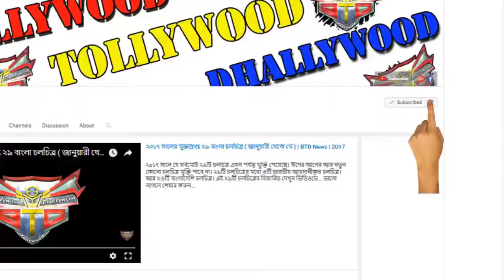প্রথম ঝলক হিসেবে আসছে বিজলীর পার্টি সং | Bizli New Movie 2017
ববি অভিনীত সুপারহিরোইন ধাচের চলচিত্র বিজলীর প্রথম ঝলক পার্টি সং মুক্তি পাবে চলতি মাসেই...

*** ANTI-PIRACY WARNING ***
This content is Copyright to BTD News. Legal action will be taken against those who violate the copyright of the following material presented!